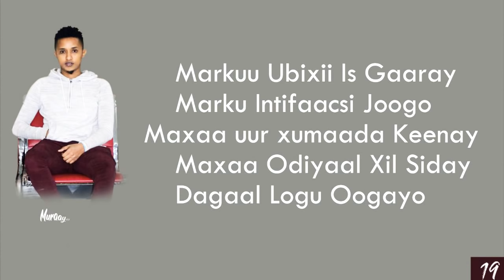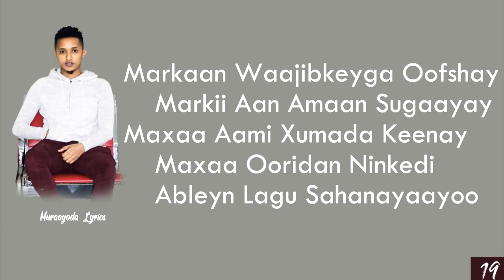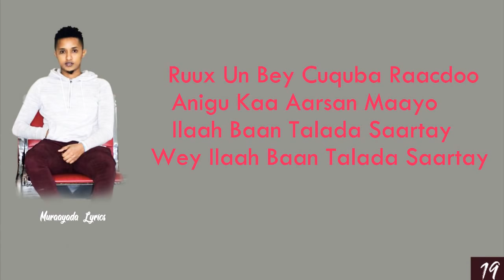Axmed Baashi ¦ UGAASO Kaban Xusuustii Cabdi Tahliil ¦ Lyrics 2019